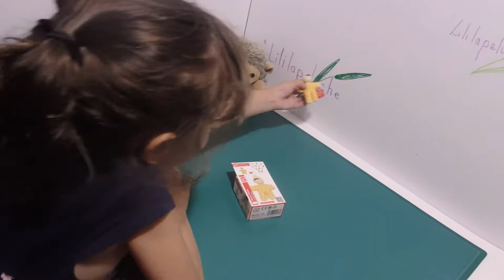@ VIENS JOUR AVEC SEPHORA @ KIOSQUE À BOISSONS DE CLASSIC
AUJOURD'HUI,
VENEZ DÉCOUVRIR LE JOLI KIOSQUE À BOISSONS DE CLASSIC.
BIEN PRÉSENTÉ, IL RÉSERVE DE BONS MOMENTS AUX ENFANTS.
MERCI
A bientôt!